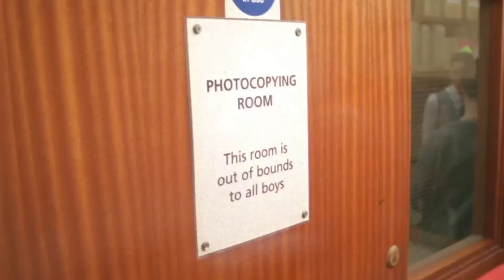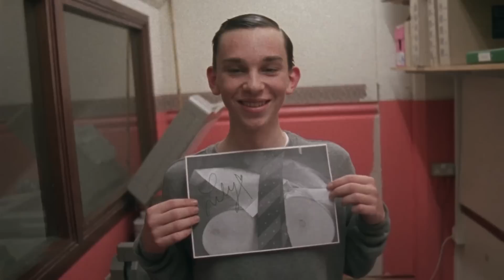Lily McMenamy Photocopied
Tyrone Lebon's latest film for i-D transforms our number one yogi/supermodel/art historian - the amazing Lily McMenamy - into a naughty schoolgirl making every photocopy machine's dream come true. Shot alongside his St.-Trinians-turned-bad cover shoot for the latest issue of the magazine, "you can never be overeducated or overdressed", it's a short, sweet story of boredom and teenage tits. Life's not only black and white; it's all the shades of grey in-between.

A film by Tyrone Lebon
Editor Joe Ridout
Set design David White at Streeters
Casting Sharmadean Reid and Charlotte Roberts at O Youth
Production Lucie Newbegin at MAP Ltd
Original music Lachlan Munro

Stylist Julia Sarr-Jamois
Hair Tina Outen at Streeters
Make-up Janeen Witherspoon at Julian Watson Agency
Nail technician Michelle Humphrey at LMC Worldwide
Models Lily McMenamy at Next Paris. Extras Orson Shandilya and Thomas Lombard

Lily wears dress Christopher Kane. Cardigan Saint Laurent by Hedi Slimane. Shirt Hugo Boss. Tie Chanel. Watch Omega. Socks Palace. Shoes Churches.

Orson and Thomas wear tracksuits American Apparel. Shoes Reebok.